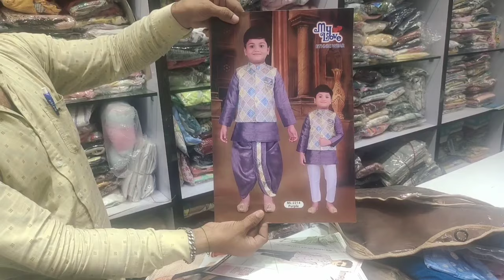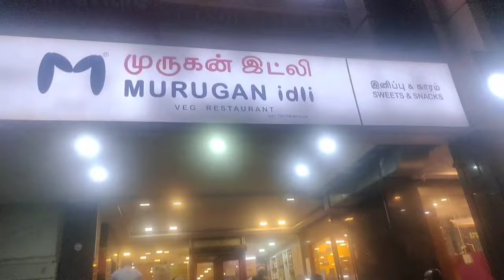Latest kids new collection 💓 || Sowcarpet shopping vlog || Bagavathi kids dress shop💓💓💓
In this video I have shown kids new and latest collection at Sowcarpet

shop name : Sri bagavathy shop, Mint street Sowcarpet
Landmark : near kakada ramprasad sweet shop

Follow me on stylish_zone insta